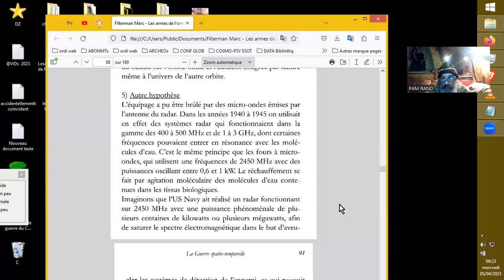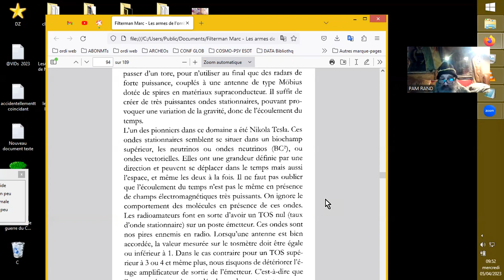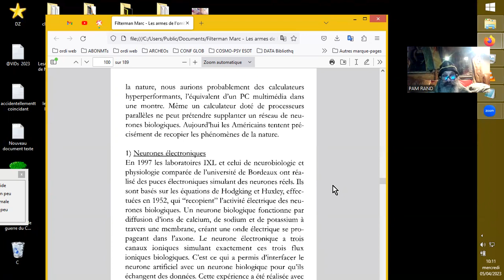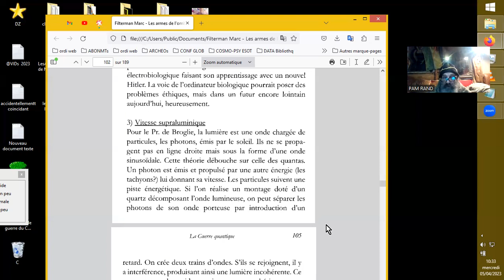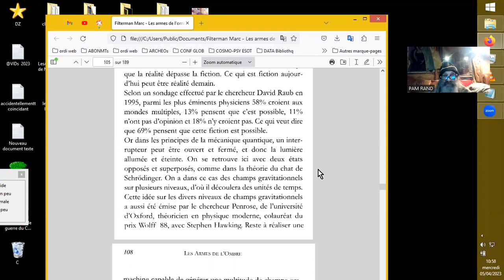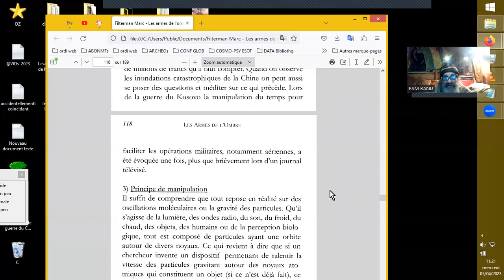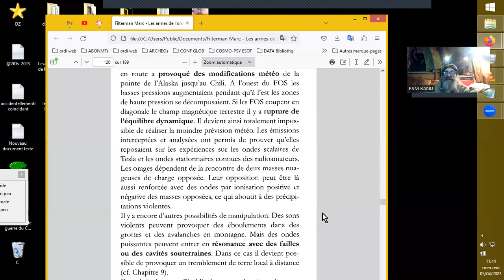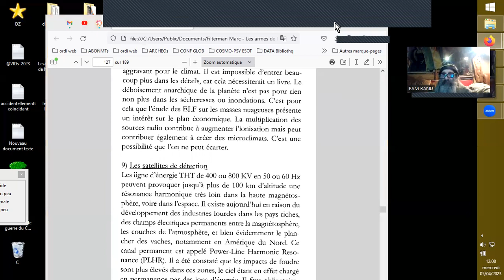Les Armes De L'Ombre, de Marc Filterman, par PAM2/3#4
Source :
--@9) (127/189)